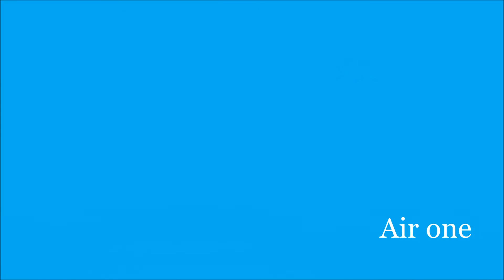Boeing777 Garuda Indonesia 34L Takeoff NRT hironuma